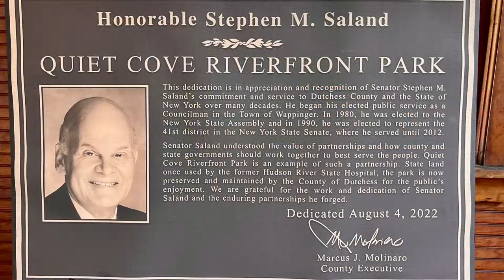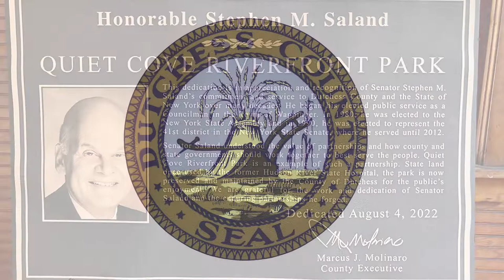Quiet Cove Celebration Honors Local Heroes, Sen. Steve Saland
Dutchess County Executive Marc Molinaro — joined by local officials, COVID-19 frontline responders, and park enthusiasts — hosted a celebration event to highlight the recently completed improvements at Quiet Cove Riverfront Park in the Town of Poughkeepsie, including the new entrance, access loop and expanded parking areas. The event featured a display of historic photos and a guided walk showcasing the Park’s historical past, as well as a special dedication ceremony, including honoring the many local frontline heroes of the COVID-19 pandemic and former New York State Senator Stephen M. Saland.